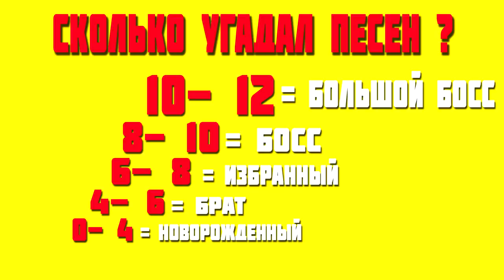УГАДАЙ ПЕСНЮ НАОБОРОТ ЗА 10 СЕКУНД ХИТЫ 2017 РУССКИЕ